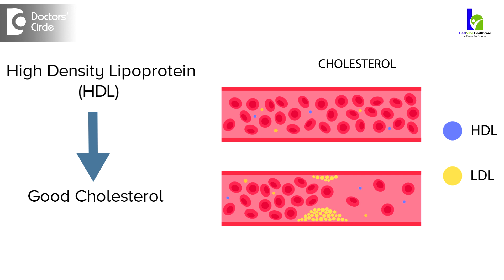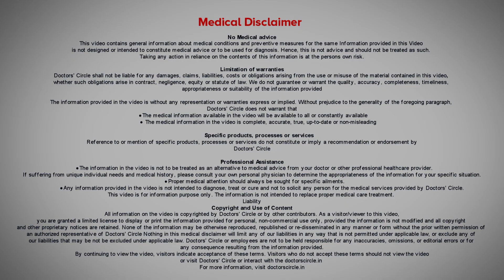Good and Bad Cholesterol | LDL and HDL Cholesterol hearthealth -Dr.Sulekha Biradar| Doctors' Circle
Dr.Sulekha Biradar | Phone 📞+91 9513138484 (Online & in-person appointment can be booked online or by call)  Homeopathic Consultant | HealVibe Healthcare, Marathahalli, Bangalore, India
LDL - It is called as low density lipoprotein. LDL is frequently referred as bad cholesterol. Artery walls develop an accumulation of LDL cholesterol which causes them to stiffen and constrict. HDL is high density lipoprotein. It is good cholesterol. HDL transfers extra cholesterol to your liver. To know homeopathic medicines that help in managing cholesterol, watch the video.